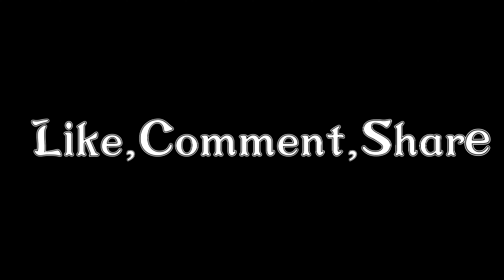Spicy Noodles Challenge | এতো ঝাল নুডলস | Extremely Spicy Noodles | Shifat Khan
This video is about 2x spicy noodles...I have taken that spicy Noodles challenge. When I take that first bite I feel like it was extremely spicy noodles...If you are a spice lover you can also take that challenge.

Keep Supporting ❤️